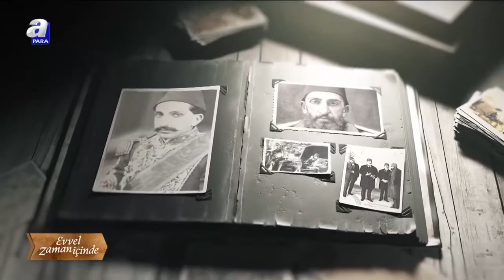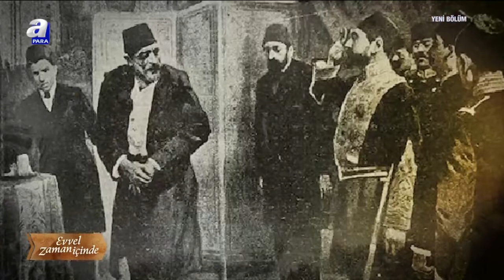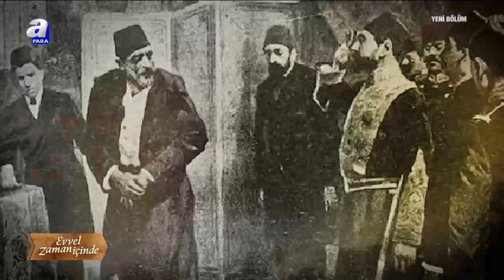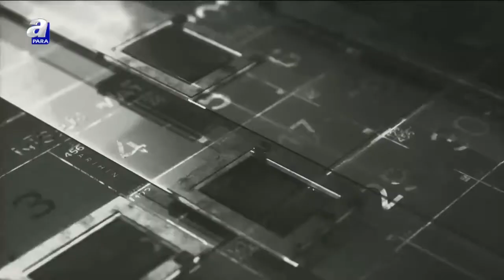Abdülhamit'in kişiliği ve yaşantısı / Evvel Zaman İçinde / 10.04.2022 | A Para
Evvel Zaman İçinde programı her pazar saat 14.00'da A Para'da